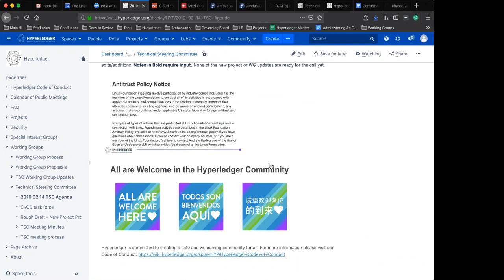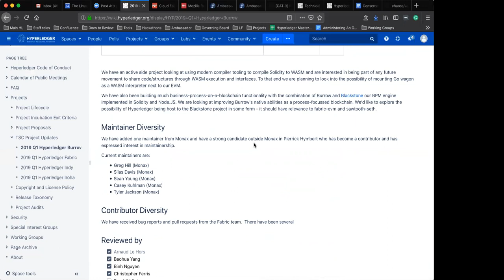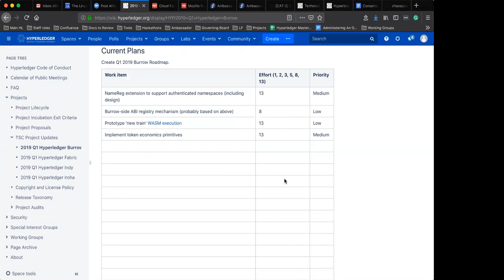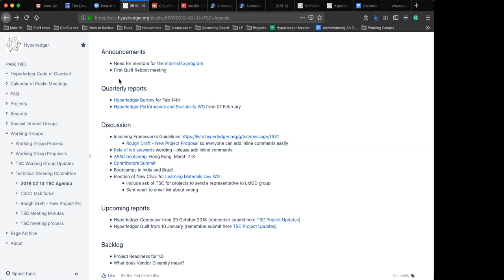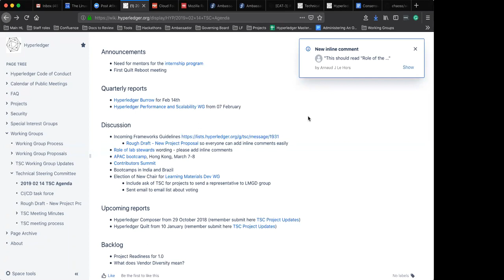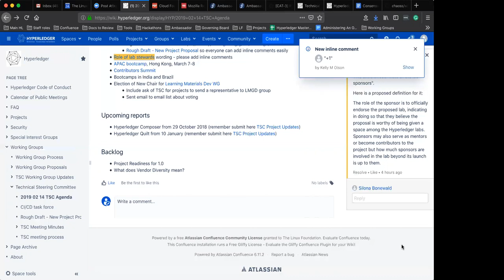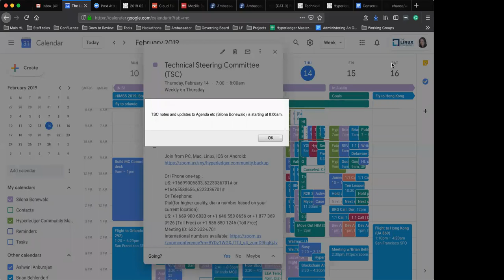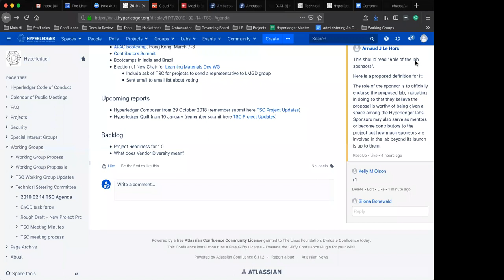2019 02 14 TSC Meeting